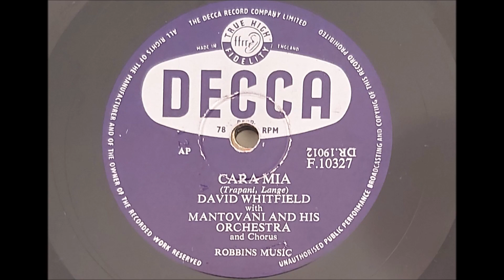David Whitfield 'Cara Mia' 1954 78 rpm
Britain's biggest star of the 1950's David Whitfield with his biggest hit, and signature tune, 'Cara Mia' spent a then record 10 consecutive weeks at the top of the charts, still only beaten by 7 songs in the past 66 years.
David was born just outside Hull, East Yorkshire in 1926, At 17 he joined the Royal Navy and took part in D-Day. He also took part in the rescue of the naval vessel on the Yangtze. David entertained his shipmates and during '48/'49 whilst stationed in Hong Kong he became a cabaret turn. He returned home in 1949.
In 1950 he entered Hughie Green's talent show Opportunity Knocks and won easily. he was booked on an 8 month tour, also broadcasting on 208 Radio Luxembourg. After the tour he had to find work, he worked as a coal man's mate and for a brick layer.
A call from out of the blue from Hughie saw him appearing at a concert at the criterion Hotel in London, a local impresario in the audience offered David a contract to sing at the Washington Hotel in London.
sold better even though Frankie Laine was high in the charts with his version.
His next single 'The Bridge Of Sighs ' became his first hit reaching #9. His next 'Answer Me' had him up against the great Frankie Laine again, David reached #1 on 6th November 1953, Frankie replaced him the following week and stayed there for 8 weeks joined at the top for one week on 17th December by David's version.
With David's next hit he took on Tony Bennett with 'Rags To Riches' Tony failed to chart but David gained another top ten hit reaching #3.
Later in 1954 came 'Cara Mia', written under pseudonyms by Mantovani and Bunny Lewis David's producer. Backed by Mantovani and his orchestra and chorus David reached #1 and stayed there for 10 weeks he also reach #10 in the US. This US chart placing brought him to the attention of Ed Sullivan, David would make 8 appearances on The Ed Sullivan Show, a record for a British artist. He also appeared in that years Royal Command Performance, one of his fellow participants was Frankie Laine.
He continued to have hits through the 50's but as rock 'n' roll took hold the big ballad singers found it harder and harder to get hit records.
David continued to perform mainly in the UK and Australia but also in Canada, South Africa, New Zealand and the Far East, he had just finished his 13th tour of Australia when he suffered a brain hemorrhage he sadly died in a Sydney hospital on 15th January 1980 aged only 54.
Although David was a local lad for me I never did see him perform live, he never forgot his roots and refused to move to London or even the US when Joe Pasternak offered him a screen test. David remained in the Hull area, his house gates where the musical notes to 'Cara Mia', also the name of his house and his doorbell played the tune as well.
'Cara Mia' was recorded by Jay And The Americans in the 1960's but it lost it's identity and became a vehicle for Jay Black's voice.
A giant of British entertainment in the 1950's many have never heard of the Yorkshire lad with the incredible natural tenor voice.